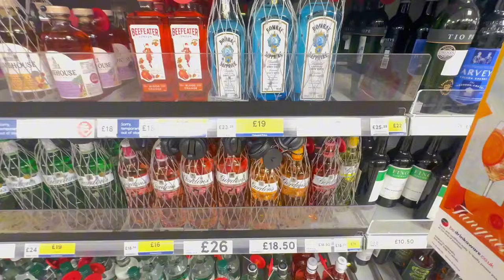A day in my life: Girls game night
Hey lovely,
having fun with friends and family is one of the most important things i love to do, have fun and enjoy the video